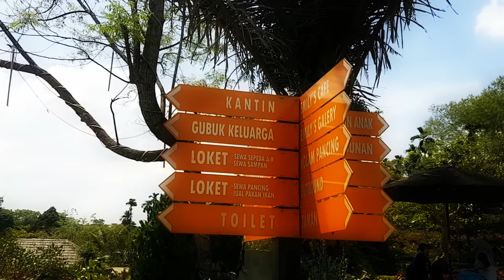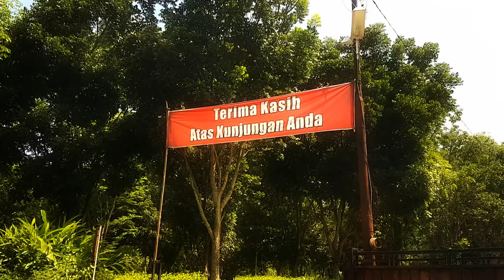Wisata Medan - Taman Le hu Garden - Delitua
harga tiket masuk Rp 15.000. le hu garden terdapat di delitua medan